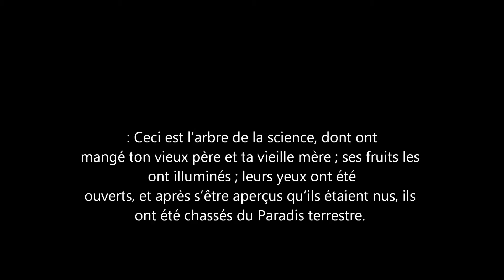Le Jardin des Justes